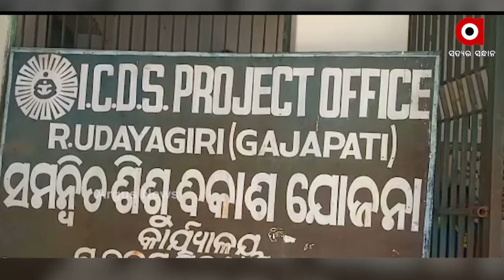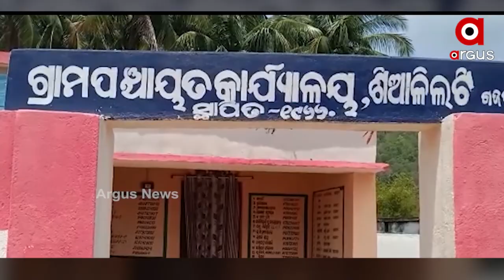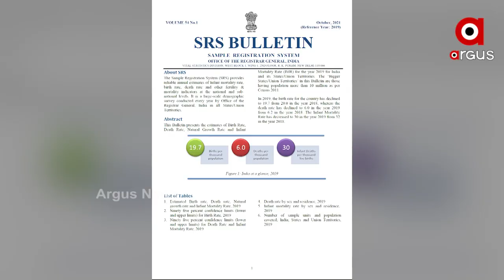ରାଜ୍ୟରେ ବଢୁଛି ଶିଶୁ ମୃତ୍ୟୁହାର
ରାଜ୍ୟରେ ଶିଶୁ ମୃତ୍ୟୁହାରକୁ ନେଇ ବଢିଲା ଚିନ୍ତା । ଜନ୍ମ ହେଉଥିବା ୧୦୦୦ ଶିଶୁଙ୍କ ମଧ୍ୟରୁ ଆଖି ବୁଜୁଛନ୍ତି ୩୮ ଜଣ । ଯଦି ଆମେ ଏହି ମୃତ୍ୟୁ ହାରକୁ ଦେଖିବା ତେବେ ଦେଶରେ ପଞ୍ଚମ ସ୍ଥାନରେ ଓଡ଼ିଶା । ନବଜାତକଙ୍କ ମୃତ୍ୟୁକୁ ରୋକିବାରେ ବିଫଳ ହୋଇଛନ୍ତି ରାଜ୍ୟ ସରକାର ।